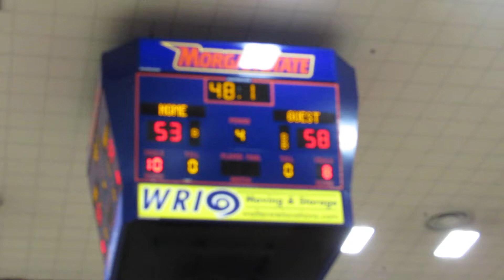Johnson free throw/Garrison 3-pointer Old Mill/Woodlawn boys basketball Basketball Academy 01/12/18